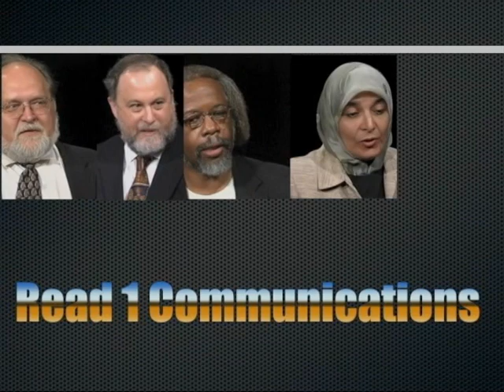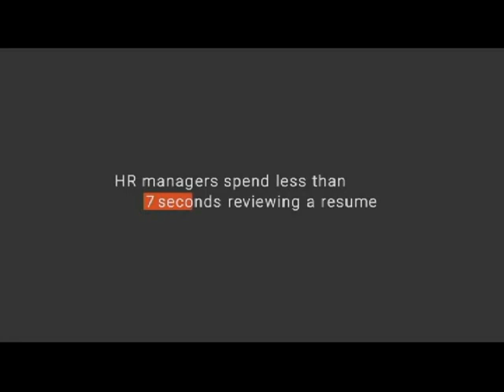Scholar's Chair - Contemporary Relevance of Critical Thought and Rationality.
Guest: Dr. Timothy Noone, Catholic University
Production: Read1 Communications
Producer: Khalil Shadeed